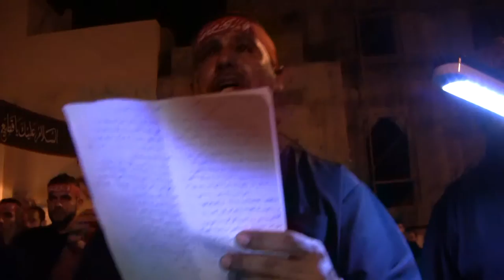الرادود عيسى العكراوي - عزاء ليلة 5 محرم 1437هـ - المرخ